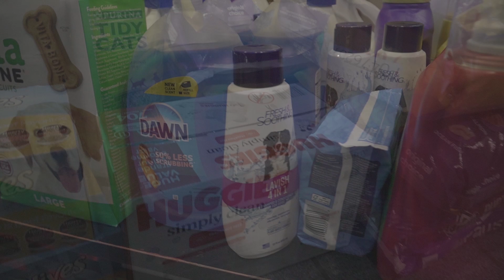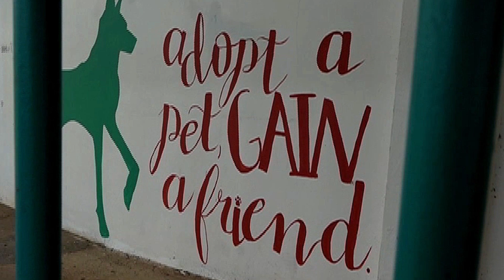Thanks to all who donated to Clear the Shelters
In this week's Giving Every Tuesday, the KUAM CareForce along with our awesome community partners: Guam Animals In Need, The Boujie Boonie, Raising Canes, Boonie Flight Project and Kmart wish to thank each and everyone one of you that came out to support our Clear the Shelters donation drive held last weekend at Kmart!